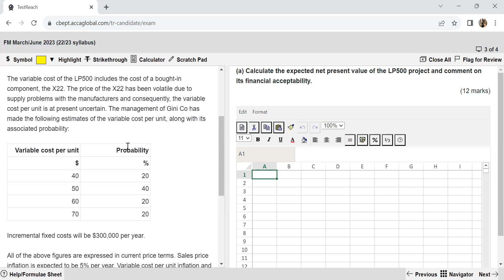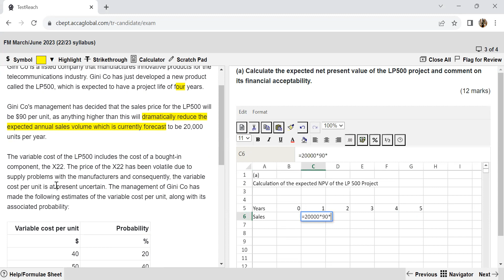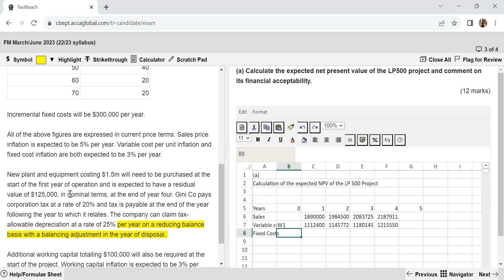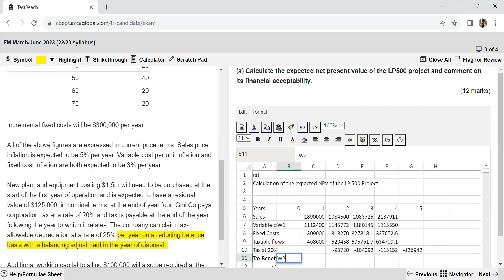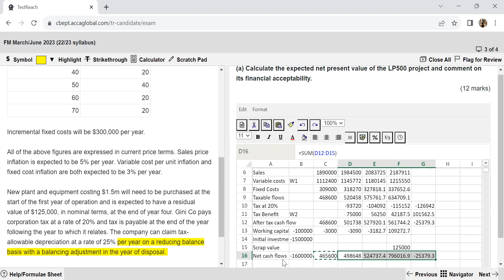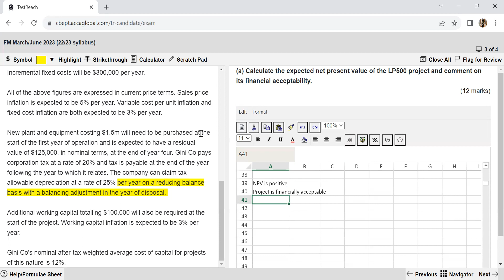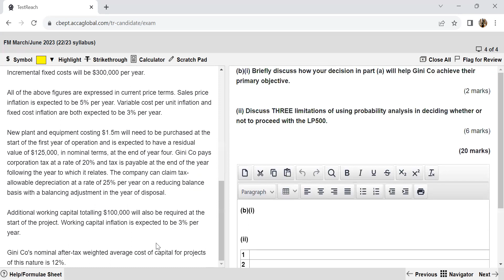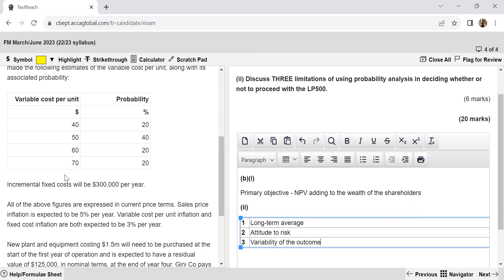ACCA FM | Gini Co | Past Paper Question | March/June 2023 | ACCA Practice Platform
We at BeingACCA are bringing to you past paper video solutions of the ACCA FM exam.

Do consider following us on our Instagram page where we post ACCA related content regularly.